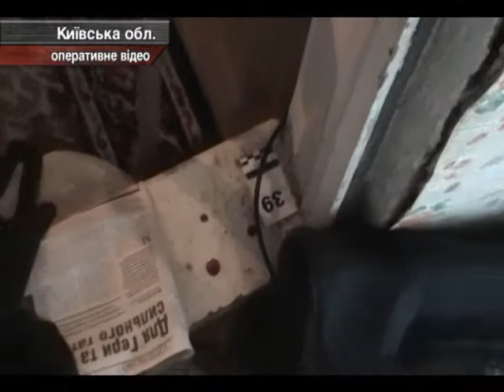Дайджест чрезвычайных событий.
В Сумской области убили парня ... В Киеве перевернулся автомобиль ... В Киевской области зарезали жестоко пенсионеров ... В Тернопольской области потерялся ребенок ... В Николаевской области в ДТП погиб человек ... В Киевской области изъяли арсенал оружия ...